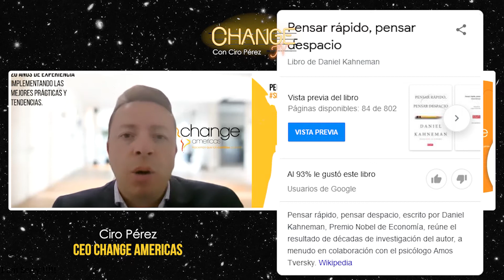Change TV Capítulo 13 PEOPLE ANALYTICS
La tendencia tecnológica para la gestión del personal que está revolucionando las organizaciones del mundo entero.
En este capítulo Ciro Pérez, en compañía de Ivan Mayorga, Director de HR Technology y Change Digital en Change Americas nos inspirarán con la construcción de una estrategia de People Analytics aplicada a la realidad de las organizaciones actuales.

2.  02:00 |Pensar rápido, pensar despacio

3.  13:28|Introduction to People Analytics: A Practical Guide to Data-driven HR